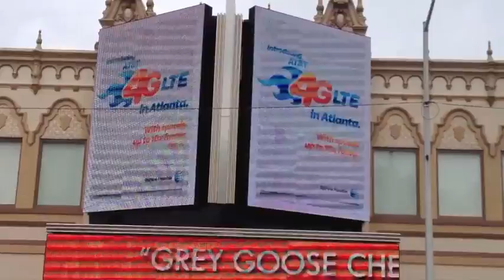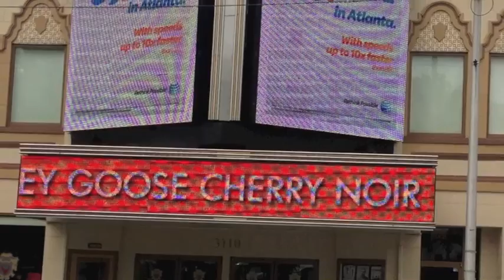Grey Goose Cherry Noir Presents -The Rickey Smiley TV Show Premier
Host: Alexis Jones ask several Celebrity Guests "How do you like your Grey Goose? at the Rickey SmileyTV Show Premier on the Red Carpet